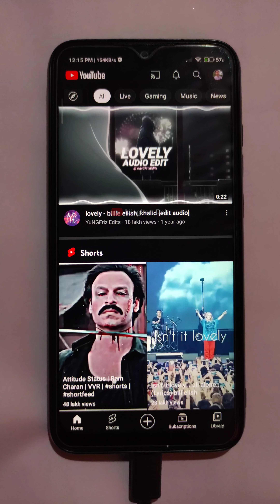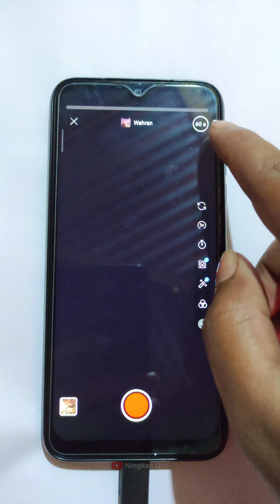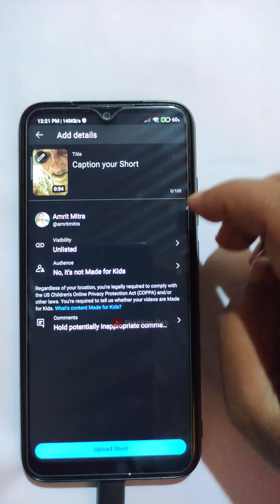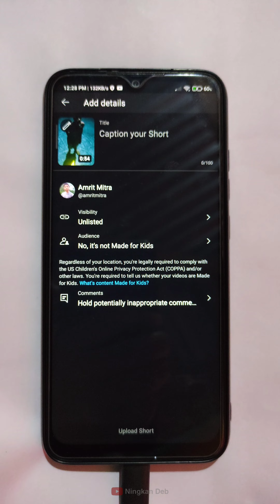Copyright Claim Problem Solve 2023 | Use 60s music Without Copyright Upload video without copyright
how to upload video without copyright
how to upload shorts without copyright
How To Upload Others Video On YouTube Without Copyright Hindi
Copyright claim Problem Solve || How to Upload Videos on Youtube Without Copyright

how to use music in YouTube video without copyright

re- upload Bollywood Hindi Songs on YouTube Earn $50 Daily | YouTube se Paise Kaise Kamaye
use music on youtube without copyright

Copyright Claim हटाये चुटकी में | How To Remove Copyright Claim ?
Copyright Claim Kaise Hataye | How To Remove Copyright Claim On YouTube Video | Copyright Claim 2023

Youtube Copyright Kya Hota Hai ? Youtube Copyright Rules ( IN HINDI )

Step 1 0:00
Step 2 0:45
Step 3 0:57
Step 4 1:46
Step 5 2:32
Step 6 2:57re- upload Bollywood Hindi Songs on YouTube Earn $50 Daily | YouTube se Paise Kaise Kamaye
Bn Tech•1M views•9 months agore- upload Bollywood Hindi Songs on YouTube Earn $50 Daily | YouTube se Paise Kaise Kamaye
Bn Tech•1M views•9 months ago
Manoj Dey•501K views•3 weeks ago